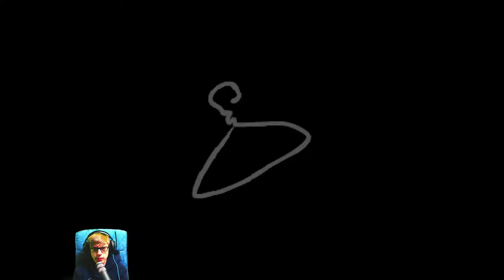Binding of Isaac: Afterbirth+ [13] ☕ Irgendwann! | Doky